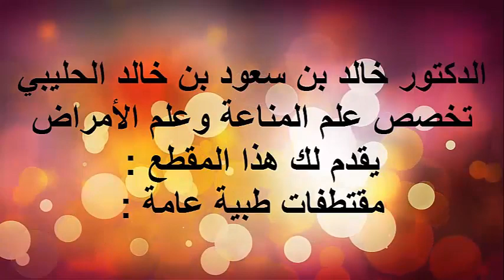السرطان و غشاء الخلايا / الدكتور د.خالد بن سعود الحليبي اخصائي الطب الوقائي للأمراض